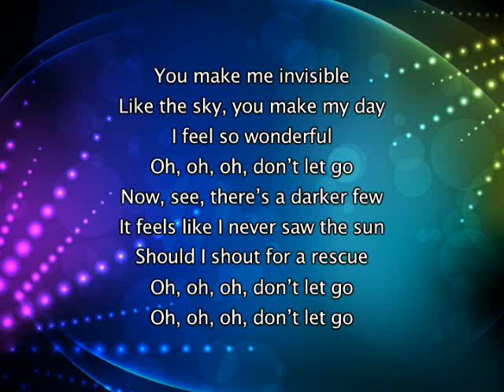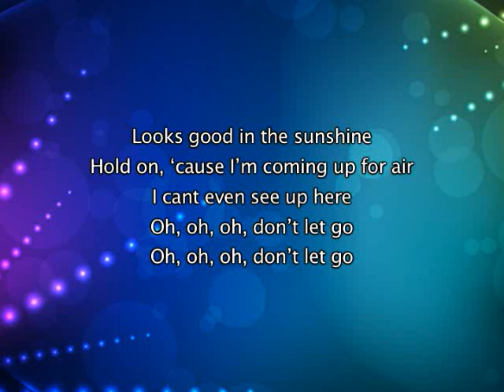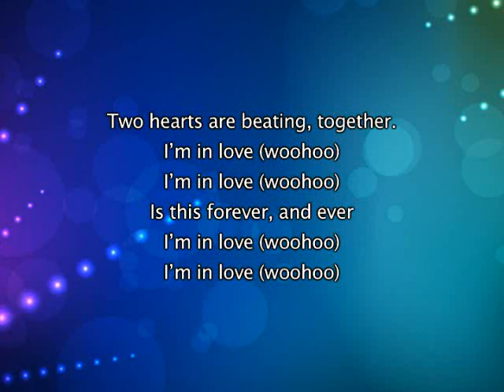Kylie Minogue - 2 Hearts, Lyrics In Video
I do not own this song, I simply uploaded it with the lyrics for everyone to enjoy, all copyright and credit for this music belongs to Kylie Minogue and associated record label